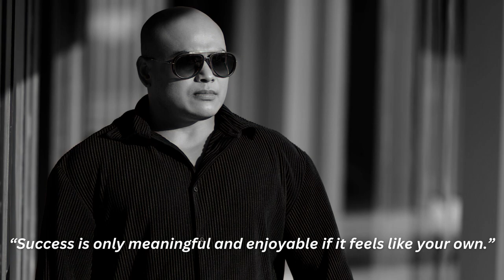Ashok Prasad Abhishek: An IT Visionary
Stay updated with the latest in the entertainment industry with Ashok Prasad, a renowned producer known for his innovative approach and commitment to excellence.